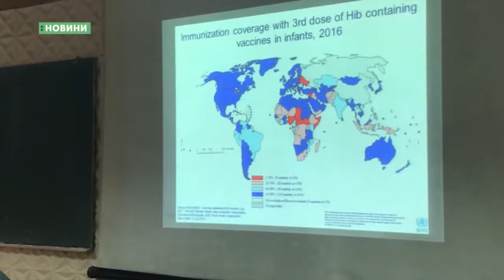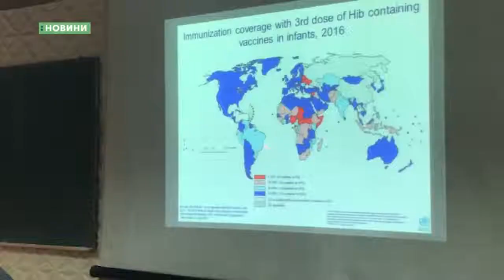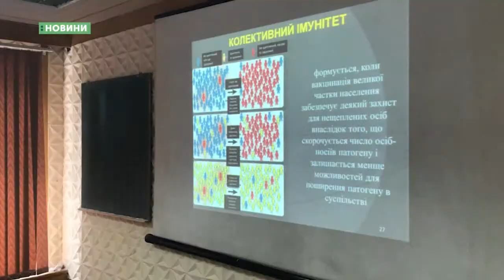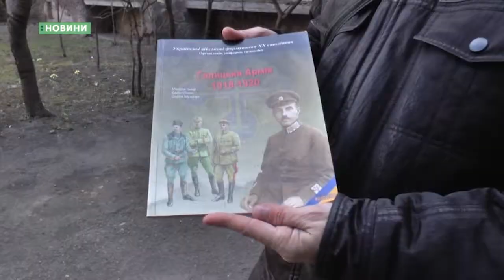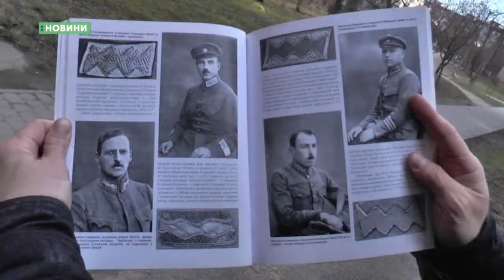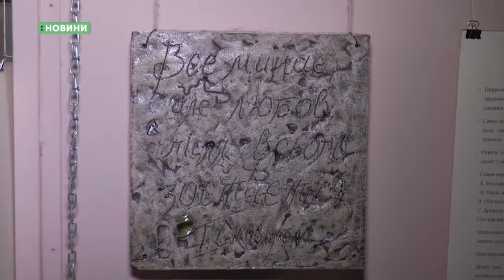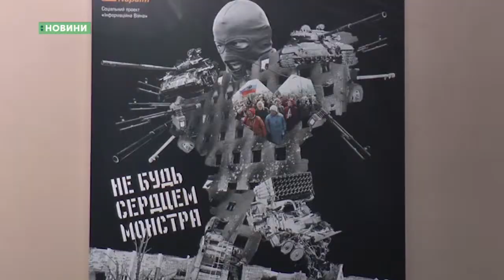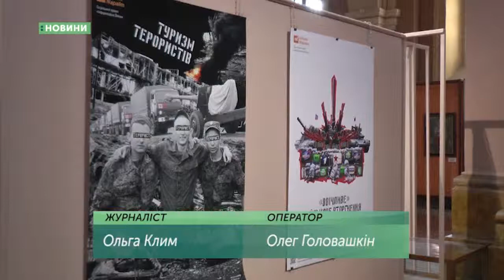12.03.2019. Новини. 20:30